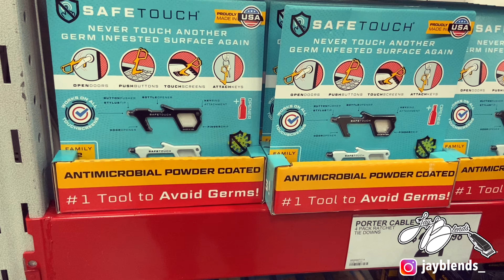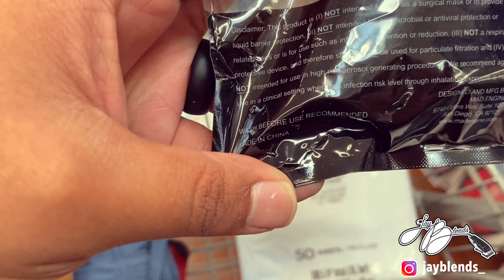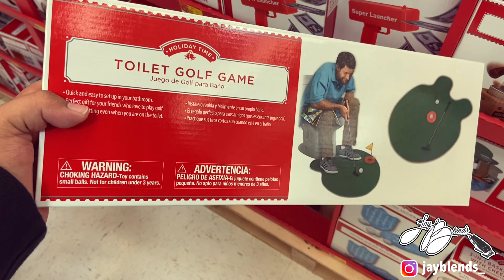LUKE COMBS COLLABORATION & NAVAJO YOUTUBER? | Barber Vlogmas: Day 13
Hope y'all enjoy the vlog.

Location:
EXECUTIVE BARBERSHOP
3319 SE 27th Avenue

If you would like to contribute to the channel, I will leave some links below where you can do so. I appreciate everyone's support!